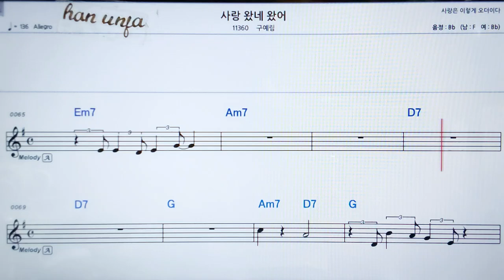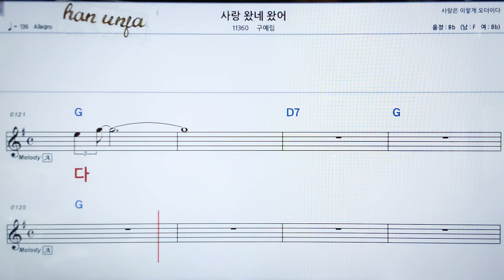💖사랑 왔네 왔어/ 구예림 👍가라오케 악보 코드 가사 ,Karaoke반주